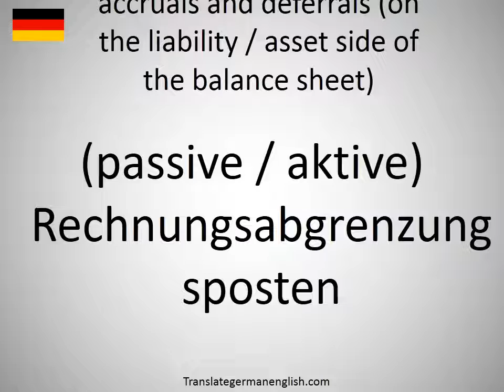How to say accruals and deferrals (on the liability / asset side of the balance sheet) in German?